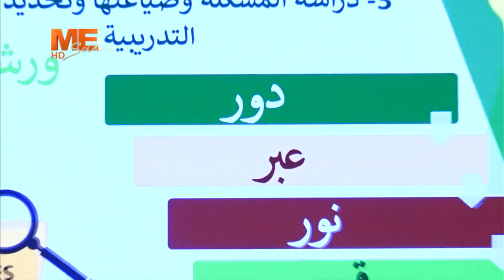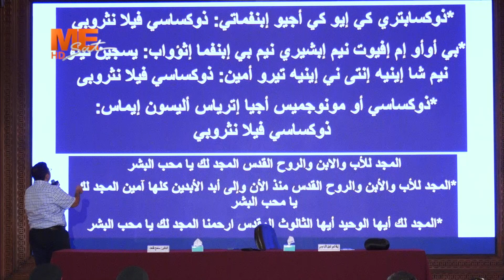«ما نؤمن به، نصلي به، نحيا به» - ج ١ | لـ د. سامح طلعت | دورة «مفاتيح» لخدام وخادمات ثانوى.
«ما نؤمن به، نصلي به، نحيا به» - ج ١ | لـ د. سامح طلعت
في دورة «مفاتيح» | لخدام وخادمات ثانوى
                بالمركز الثقافي القبطي الأرثوذكسي
           بالكاتدرائية المرقسية بالأنبا رويس بالعباسية
              في إطار التعاون مع أسقفية الشباب
اليوم الأول | الثلاثاء ٢٤ أكتوبر ٢٠٢٣م